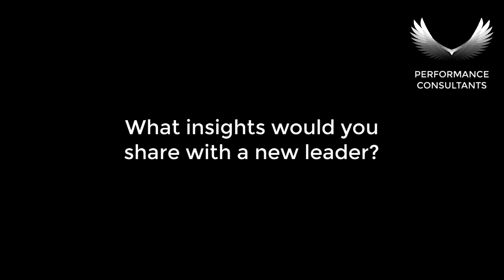New managers: you don't need to have all the answers! - Sir John Whitmore Coaching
Sir John Whitmore was the pioneer of bringing Coaching into the workplace, delivering high performance teams. Here, he shares valuable insight for new managers just starting out.